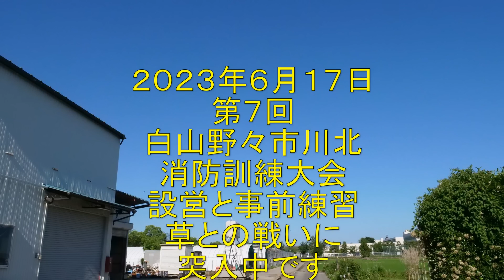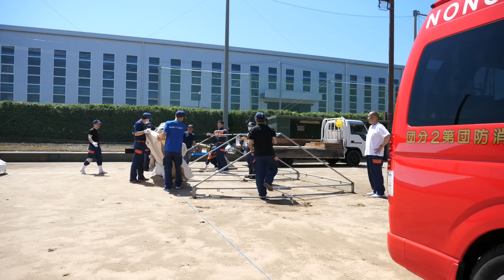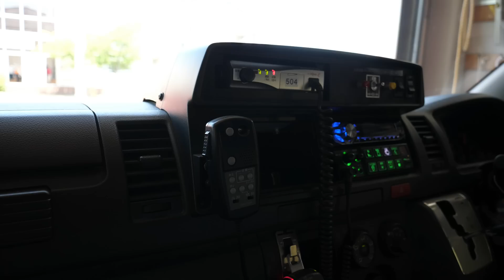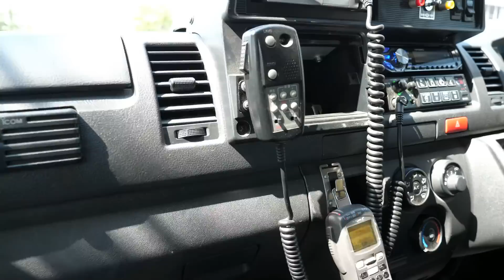第７回白山野々市川北消防訓練大会の設営と事前練習・梅雨の晴れ間に除草剤散布中です・2023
2023年6月17日　今日は、第７回白山野々市川北消防訓練大会の設営と事前練習の日。午前は、設営と小型ポンプの事前練習、午後は、ポンプ車の事前練習で１日がかりでした。操法の出来は、まあまあでしたが明日は、もっとパフォーマンスが上げると信じています。そしてこの梅雨の合間に動力散布機による液剤の除草剤散布をしています。バッチリ効きますよ～に！ゴリラのレストアもいよいよエンジン編に突入です。

トラクター

クボタ　ＫＬ４１
クボタ　ｋＬ３9５０Ｈ
クボタ　ＳＬ４１ＨＣＱＭＡＥＰ

田植え機

クボタ　ＮＳＵ５５－ＳＰ２
クボタ　ＮＷ５

コンバイン

畦塗り機
クボタ　ＵＺＫ３００

車両

スバル　ＸＶ

乾燥施設

ＣＡＮＯＮ・Ｇ９Ｘ
ＧｏＰｒｏ　ＭＡＸ
ＳＯＮＹ・ＺＶ－１